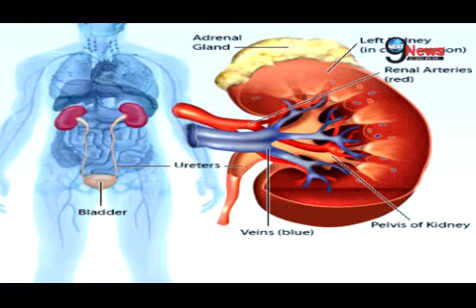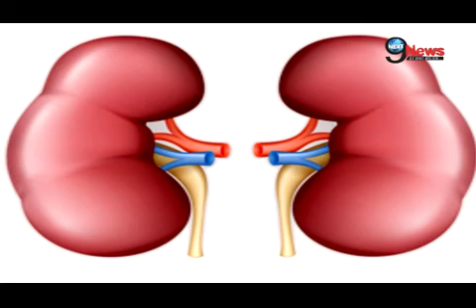Kidney Damage: Causes, Symptoms and Prevention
Excessive use of painkiller can potentially damage kidneys. Young patients are increasingly suffering from kidney diseases as the consequence of painkiller overuse as it provides instant relief from headache, joint pains, and stress. Kidney damage is also caused by improper lifestyle. It is judicious to know the causes and symptoms of the deadly disease in order to prevent it as the cure is costly and risky.